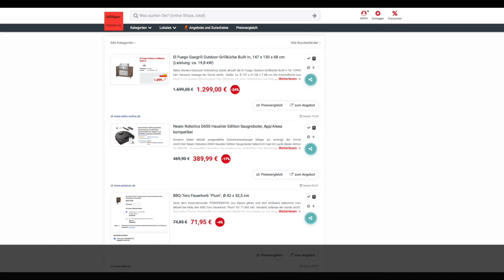Schnäppchen/Billiger des Tages 18.05.20 - Neato Robotics D650 Haustier Edition Saugroboter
Heute ist Schnäppchen/Billiger des Tages - Neato Robotics D650 Haustier Edition Saugroboter.